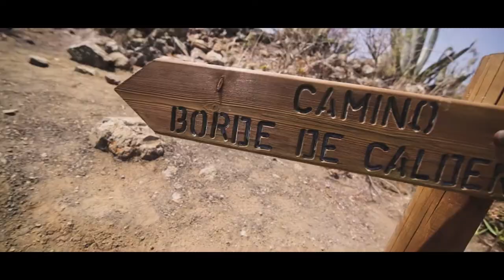GRAN CANARIA // PLAYAS, DUNAS y PUEBLOS con ENCANTO (VIAJE de FOTOGRAFÍA)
Muy buenas, en el vídeo de hoy vamos a explorar diversos sitios de Gran Canaria, de lo más turístico hasta lugares no tan vistos!

En el vídeo de hoy vamos a visitar distintos lugares de Gran canaria, una isla muy turistica, pero con rincones desconocidos. Así que descubre esos sitios conmigo!

Vamos a estar en el pueblo de Agaete, donde visitaremos también su puerto (puerto de las nieves), las salinas, después nos iremos a la caldera de bandama, también pasaremos por el barranco de las vacas que es un emplazamiento que se parece al gran cañón del colorado, es una localización buenísima para hacer fotografía!
También iremos a ver las famosas dunas de maspalomas y veremos también unos planos cinematográficos del pico de las nieves, el punto más alto de la isla!

Espero que os guste mucho el vídeo, darle muchísimo amor para que suba cuanto antes la vuelta a la isla en un solo día! Ha quedado un vídeo muy chulo!

Software de edición utilizados:

- Adobe Lightroom
- Adobe Photoshop
- Adobe Premiere

Así que si os ha gustado este tipo de vídeo ponedlo en los comentarios!